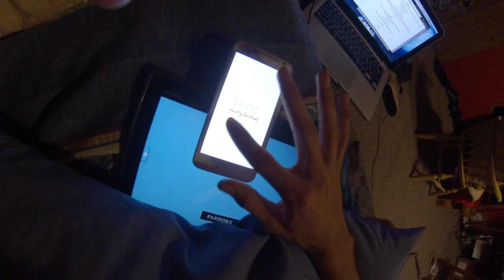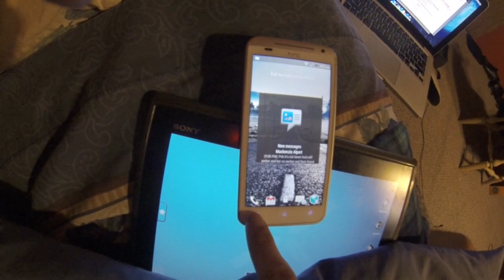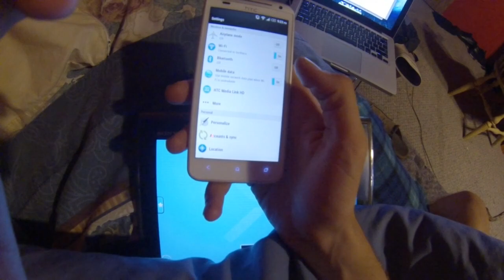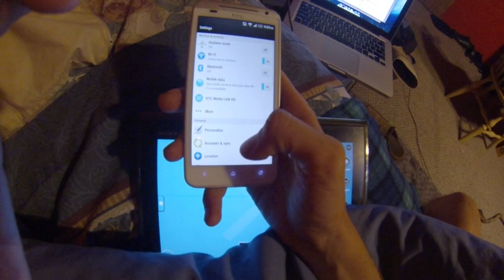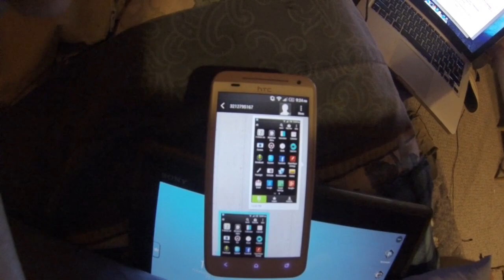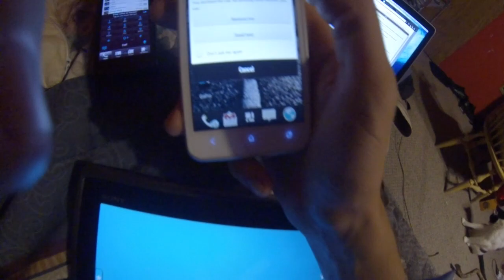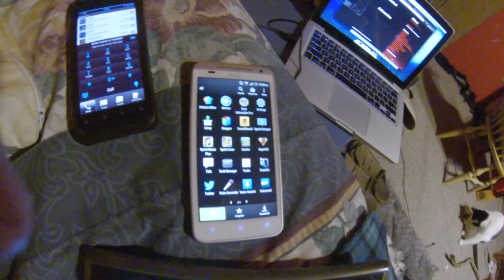Htc Evo Lte Evilution HD Rom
Hello all heres a review of my favorite Evo Lte Rom so enjoy(=
Ask questions on the form below!